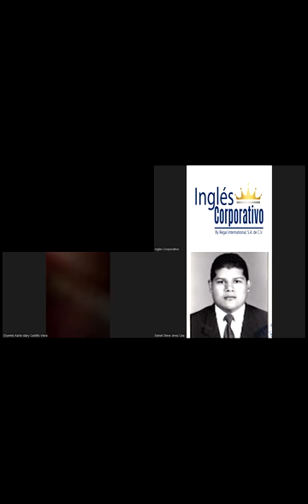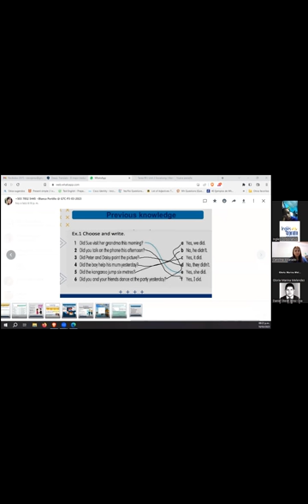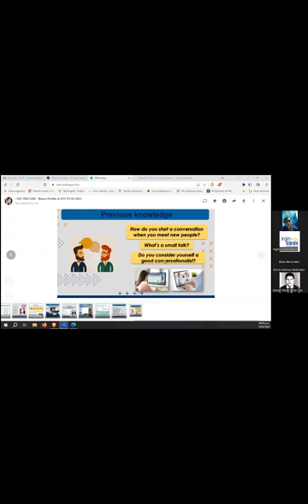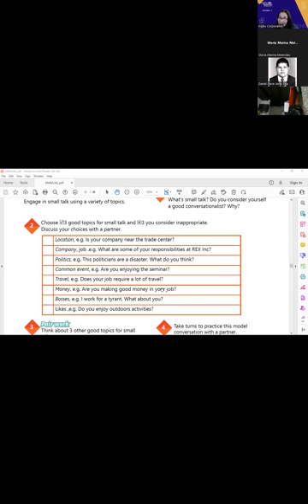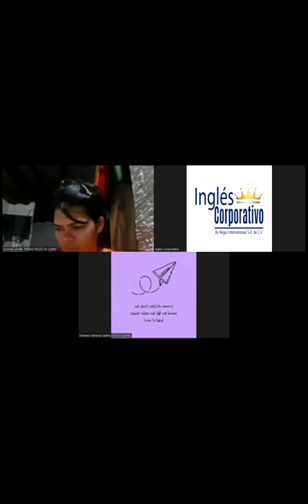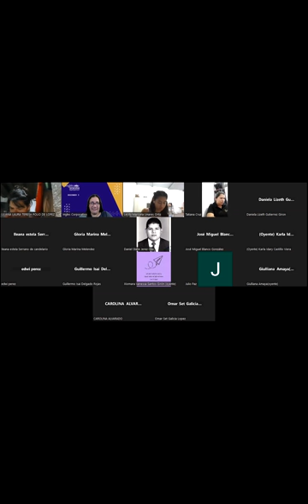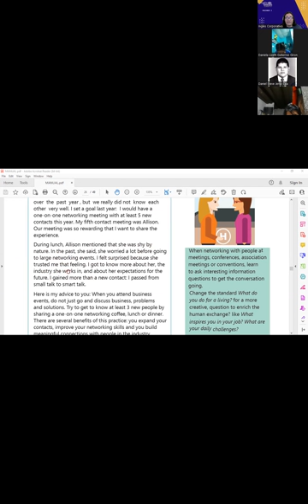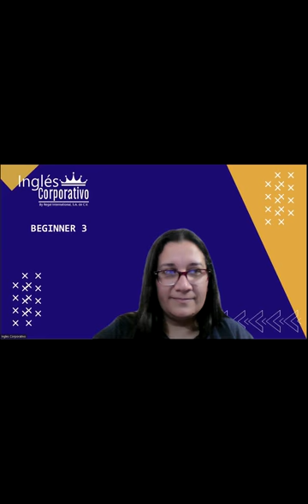SESION-9-16-03-2023-29750-8048-0034/2023-Portillo-Talking about your company vocabulary practice.